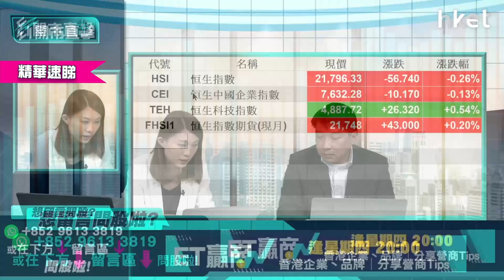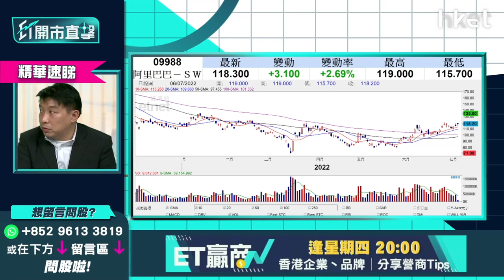【ET開市直擊】（精華）阿里巴巴9988值得短炒？速睇短線目標價